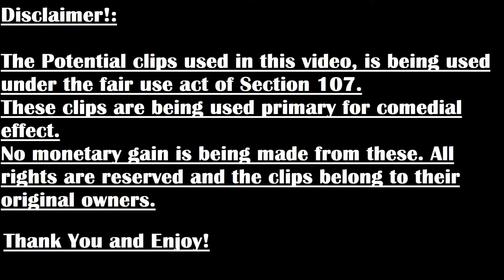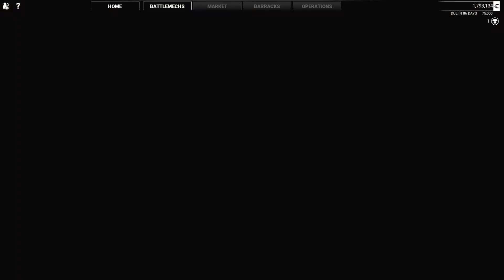MechWarrior 5: Mercenaries Playthrough/Walkthrough Part 2: First Steps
Fire up the reactor, load the weapons and buckle up Green Horn. MechWarrior 5 is the first person mech shooter version of its sister game BattleTech, to put it simple. It is no longer just point and click, but heart pumping, sweat dropping action. The board is the same but it has different rules. Aim, Lock On and Fire!!

0:00 Disclaimer and Intro
0:30 Main Episode
21:17 Outro